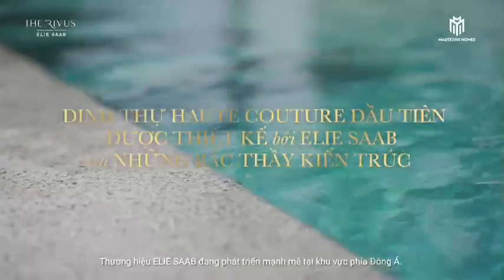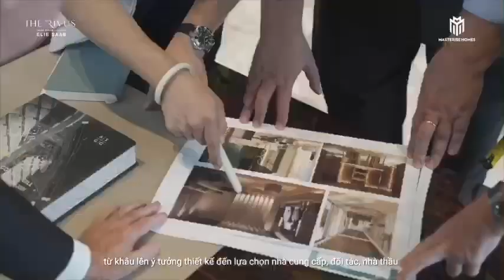Giới thiệu thực tế Dinh thự hàng hiệu Elise Saab The Rivus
Những thước phim hoàn thiện của căn dinh thự đầu tiên tại The Rivus được chính tay Elie Saab lên bản vẽ đã được công bố. Theo đó, mỗi công đoạn đều được hoàn thiện với kỹ thuật và độ tinh xảo cao nhất, toàn bộ nội thất đều được nhập khẩu 100% từ thương hiệu Elie Saab Maison...